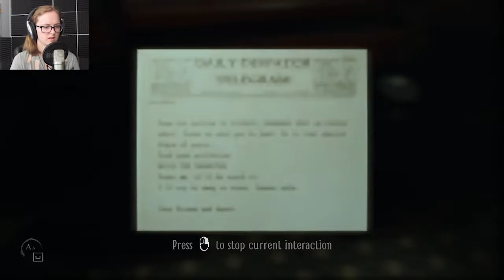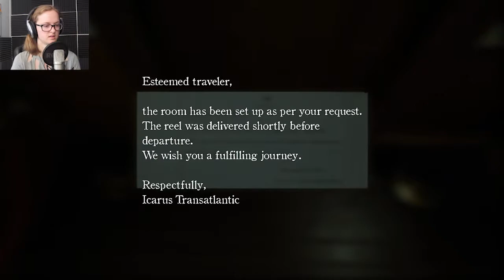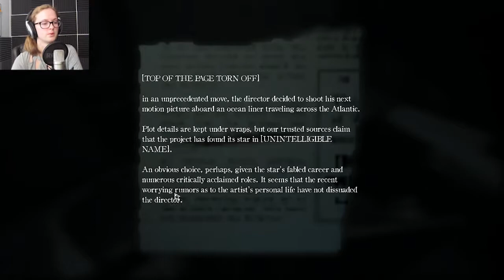Put On A Show! - Layers of Fear 2 Part 1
A fascinating and spooky tale told on the sea!